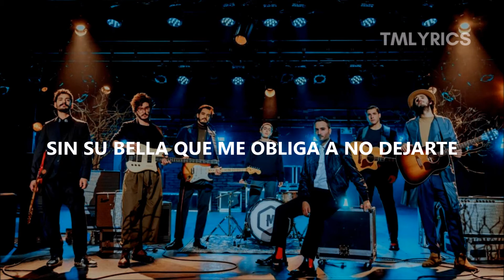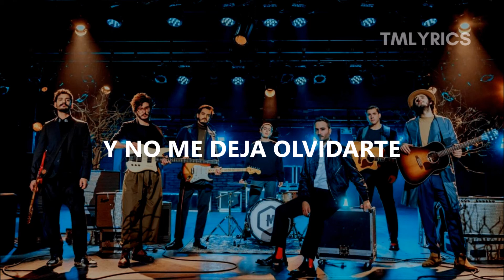Reik, Morat - La Bella Y La Bestia (Letra)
"La Bella Y La Bestia" de Reik & Morat.